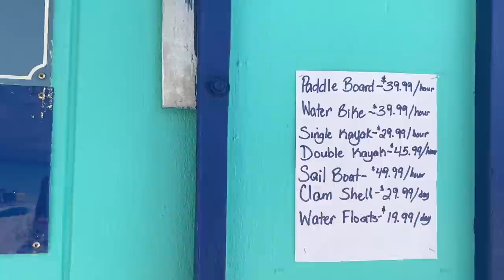Carnival Horizon 2021 Half Moon Cay | HMC Cabana 14 | PERFECT DAY IN PARADISE! Cruise Vlog 5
Carnival Horizon 2021 Half Moon Cay | HMC |Cabana 14 | Paddle Boarding PERFECT DAY IN PARADISE!

*KEEP SCROLLING FOR ITEMS MENTIONED IN THIS VIDEO - LINKED BELOW CRUISE DETAILS**

We had only shareholders OBC on these two sailings, they were booked in August of 2021 after cancelling our Symphony of the Seas and MSC Meraviglia sailings for the same weeks.  Testing requirements made it difficult to sail a side to side on the different cruise lines.

These two sailings on the Carnival Horizon were our BEST CRUISE EVER!

Carnival Horizon 6 Day Eastern October 10 - 16, 2021
Cruise fare: $1505.48 Cabin 9349

All Purchases made pre cruise unless noted below

Pepsi Zero Sugar 6 Pack $10
Premium Wifi $163.20
Natural Spring Water - 12 (2) Pack $9.90

SHORE EXCURSIONS
Bimini:
Reef Shark Snorkeling Adventure $239.98
Amber Cove
Deluxe Catamaran Sail & Snorkel w/Lunch & Drinks $153.98
Half Moon Cay
Booked Pre Cruise Cabana Rental $359.99
On island Paddle Board Rental - $40.00 per hour

2nd cruise

Carnival Horizon 8 Day Southern October 16-24, 2021
Cruise fare: $2049.48 Cabin 9349

Cucina Pre boarding Reservations: $ 30 x3
Premium Wifi  $217.60

SHORE EXCURSIONS
Aruba:
Sunset Cocktail Cruise: $139.98
Best of Aruba Eagle Beach: $139.98
Curaçao
West Beaches, National Park,Turtle Snorkel & Lunch $218.98
La Romana
Catalina Island Beach Break $189.98
Amber Cove -
Booked ON Board: VIP Dolphin Swim Adventure at Ocean World $159.99 PER PERSON

**We are NOT sponsored in any way by Carnival or any excursion companies. We pay 100% for our cruises, excursions, dining, Internet and on board purchases.**

If I have said I will link it and I can link it it is linked below.  NO ADDITIONAL COST to you!  Thank you!
 cameras, memory cards, software and things like that!

Amazon Store
Water Shoes, Water Pouches, towels , things we use all the time in port in our amazon store

Sparkle Masks
Apple watch ( I have upgraded to the series 7 due in November)
Under Water Camera ( eventually will buy the 10)
Vlogging Camera ( THE BEST I HAVE HAD)
Phone/camera grip
Sparkle Masks
Travel fan: similar

Hilton Hotel
Luggage drink holder

Favorite leggings
Another Favorite Leggings ( a little thicker than the ones above)
I literally have 5 pairs of each brand... I LOVE them both.

Nautica dress boarding day
Nautica dress

Bathing Suits:
Swim Shorts
Water shoes, pouches and beach gear
Goggles: My exact pair is sold out here is an alternative I am ordering to try

Buying this one
Rings:

Makeup
Sunscreen face
Primer sunscreen face
Foundation brush
Eye pallets
Glitter shadows

Sunscreen body

Music is from a paid for by me subscription to Epidemic Sounds